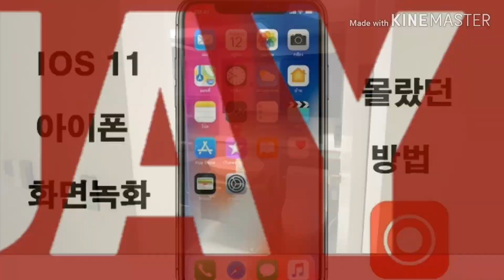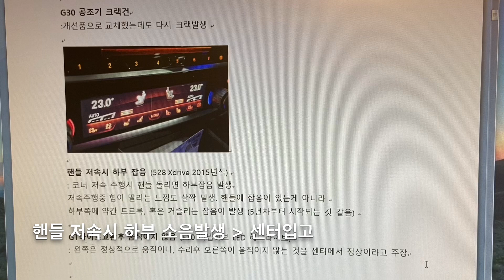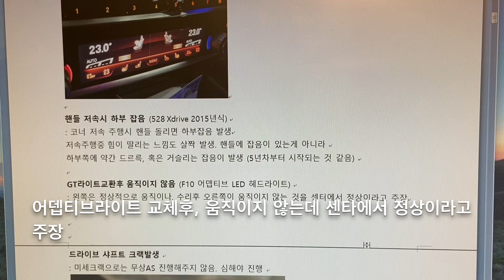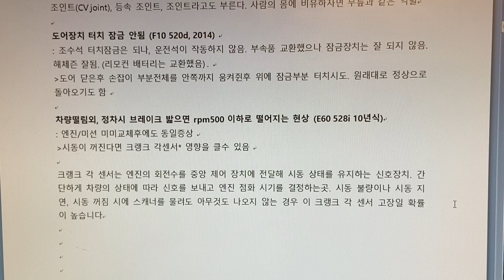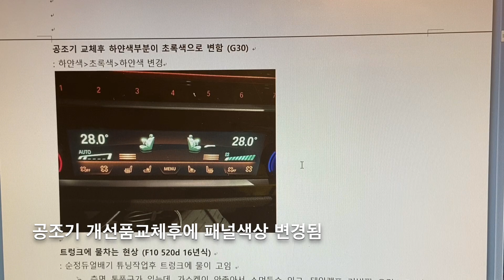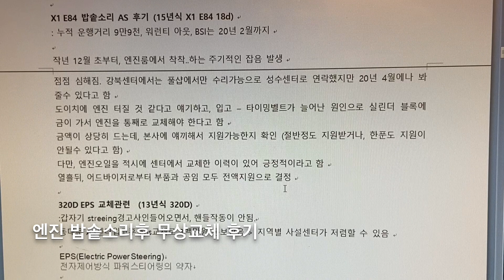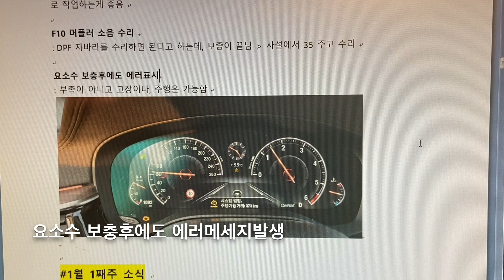[2020 1월2주차] BMW 각종 결함, AS정보 주간뉴스 : 주단위로 이슈사항 업데이트해드립니다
BMW와 관련된 각종 결함, 고장, AS등에 대한 인터넷 커뮤니티 내용을 정리해서 주단위로 (매주 금요일 or 토요일) 정리하고 공유드리고자 합니다.

BmwWeeklyNews 의 목적
:다양한 고장증상을 공유하고, 대응방법등을 효율적으로 하기위함입니다

:인터넷, 보배드림, 각종 BMW동호회 등에서 취합했습니다.
: 이슈를 빠르게 보고 싶을경우에는, 동호회에 가입하고, as/결함 카테고리를 즐겨찾기하시면, 글이 등록될때마다 알림이 옵니다
:혹은, 구글에 "BMW 결함, 이슈, 고장"으로 검색하시면, 주단위/월단위로도 이슈를 확인할 수 있습니다